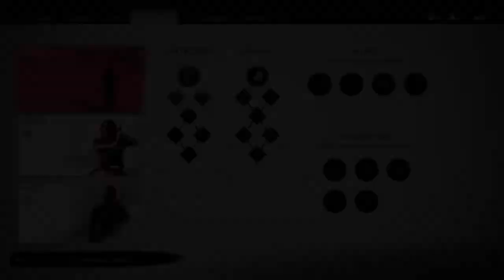GHOST OF TSUSHIMA Gameplay Walkthrough Part 4 [1080P HD PS4 PRO] - No Commentary (FULL GAME)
Ghost Of Tsushima Walkthrough Part 4 and until the last part will include the full Ghost Of Tsushima Gameplay on PS4 Pro. This Ghost Of Tsushima Gameplay is recorded in 1080P HD on PS4 Pro and will include the full game, all endings and all boss fights.